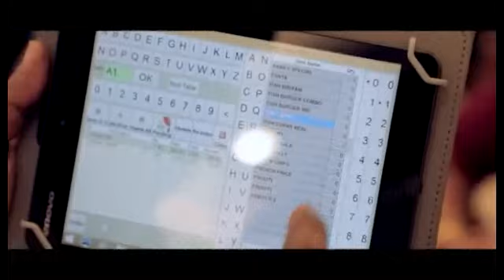കോട്ടയം കരിക്കിനേത്ത് പൂട്ടിയതല്ല, പൂട്ടിച്ചതാണെന്ന് ഉടമ തോമസ് കരിക്കിനേത്ത് തൊഴിൽ നഷ്ടപെട്ടത് 300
കോട്ടയം കരിക്കിനേത്ത് പൂട്ടിയതല്ല, പൂട്ടിച്ചതാണെന്ന് ഉടമ തോമസ് കരിക്കിനേത്ത്. തൊഴിൽ നഷ്ടപെട്ടത് 300 പേർക്ക്